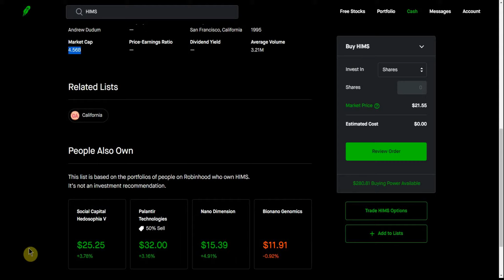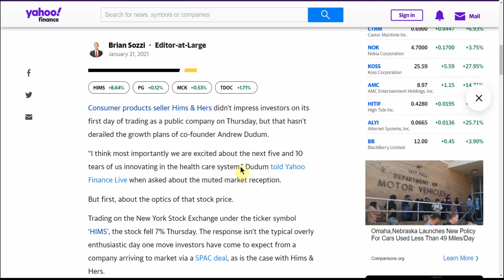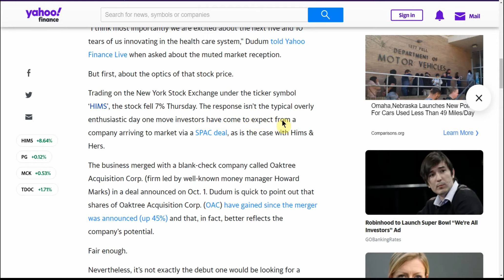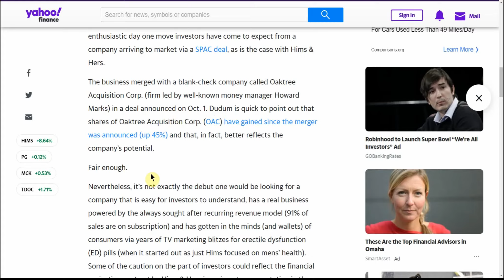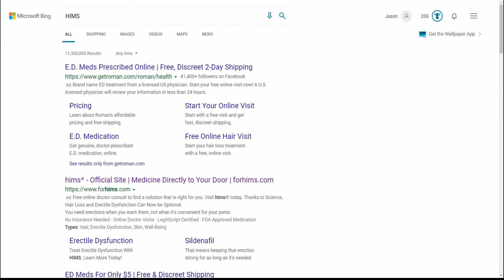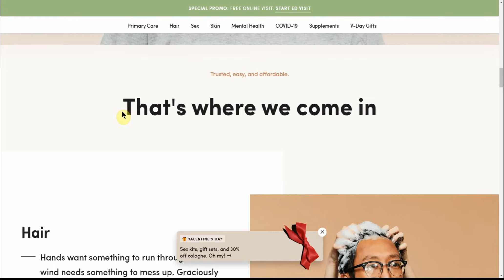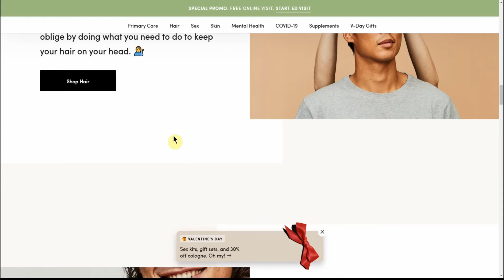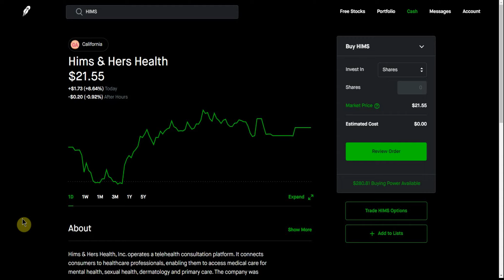HIMS Cathie Wood's ARK Invests Posts Stock Purchases HIMS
Today we are going to talk about HIMS Cathie Wood's ARK Invests Posts Stock Purchases.

CHEERS!!!

HIMS HIMS STOCK#HERS#